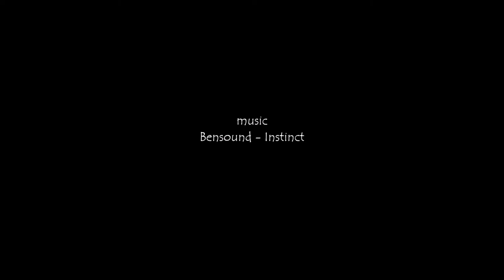Watercolor Timelapse - Stan Sakai - usagi Yojimbo - by Leonardo Rodríguez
I think it could be funny to mix the author with his famous character using watercolor technique.   I've search for some references of japanese painting sumi style to mix with my own way to paint to get a soft result.

Stan Sakai (坂井 雅彦 Sakai Masahiko, born May 25, 1953 in Kyoto, Japan) is a Japanese-American cartoonist and comic book creator.[3] He is best known as the creator of the comic series Usagi Yojimbo.

Usagi Yojimbo (兎用心棒 Usagi Yōjinbō, "rabbit bodyguard") is a comic book series created by Stan Sakai. It is set primarily at the beginning of the Edo period of Japanese history and features anthropomorphic animals replacing humans. The main character is a rabbit rōnin, Miyamoto Usagi, whom Sakai based partially on the famous swordsman Miyamoto Musashi.[3] Usagi wanders the land on a musha shugyō (warrior's pilgrimage), occasionally selling his services as a bodyguard.